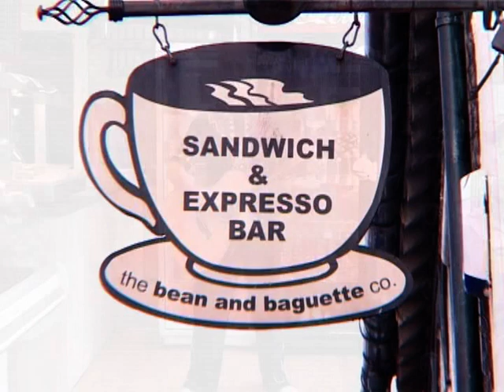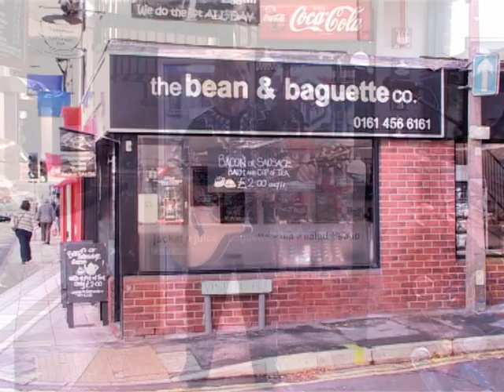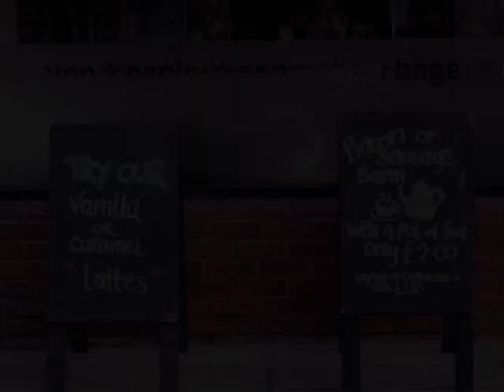KRAZY SHOPPING THE BEAN & BAGUETTE CO 'MY LIFE'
One of a series of videos called 'The Krazy Shoppping Series' filmed in local shops and featuring Krazy Horse singing one of his own compositions